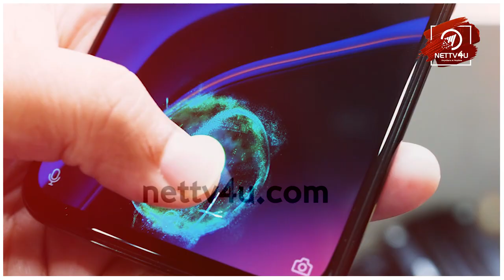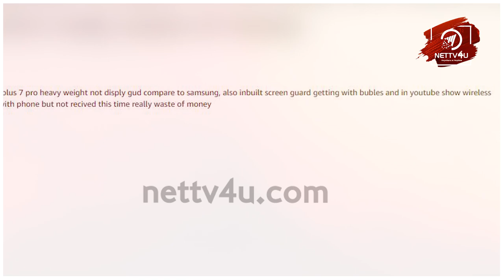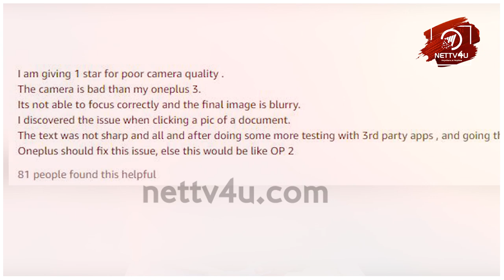OnePlus 7 Pro'ல் இவ்ளோ பிரச்சனையா? | Customers Review | Gadget Review | Nettv4u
One Plus 7 Pro Customers Review! Gadget Review From Nettv4U! What are the Customers saying about One Plus Pro 7? One Plus 7 pro is the first of this type in India that comes with Qualcomm Snapdragon 855 chipset. To enhance the visual experience, the phone has been designed with three rear cameras and it is sure to attract photo lovers. The 6.67-inch Quad HD+ display phone has 90Hz AMOLED display. It has a premium quality 4000mAh battery. But, how is the phone from the point of view of the customers, who bought it recently? Come on, let’s check it in this video!